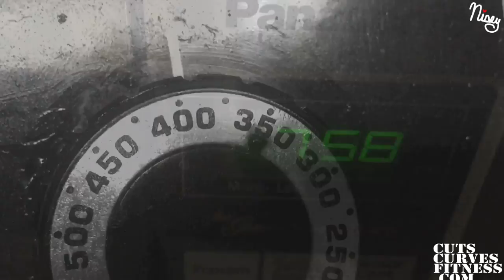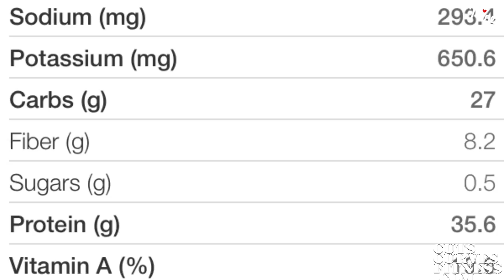Black Bean Garlic Beef Potatoes Recipe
1 Tablespoon extra virgin olive oil
200g potatoes, peeled & cooked
1lb 93/7 ground beef
1 garlic clove
Salt & pepper to taste
½ lime, juiced
1 can black beans, drained
1 teaspoon cumin
1 teaspoon chili powder
½ cup chopped parsley
.5 cup / 4oz shredded cheddar cheese

Sautée garlic in a pan. Add beef & brown. Drain excess liquid & fat.

Meanwhile, bake potatoes in microwave oven.

Scoop out the insides of the potato and place in a bowl

Add in the lime juice, cumin, chili pepper, and half of the parsley. Mix until well combined. Stir in the black beans.

 Place in oven safe container. Top with the cheese and place in the oven until cheese is melted and begins to brown slightly, about 10 minutes.

Remove from the oven, top with remaining cilantro, and serve.

351 calories
27g carbs
11g fat
36g protein
8g fiber
293g sodium